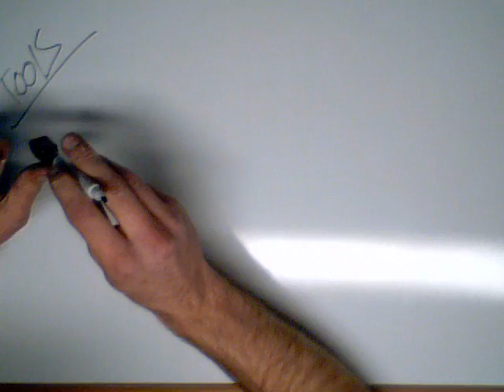Diy Electronic's Basic Tool Overview!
Basic Tools Required for Diy Electronics, This video quick goes through the basic tools needed to get started in the hobby of electronics.